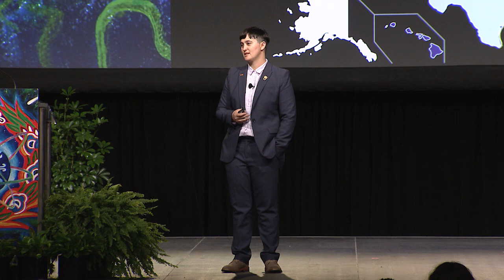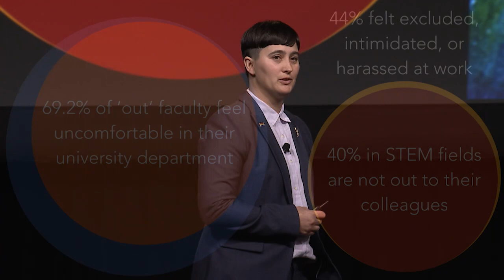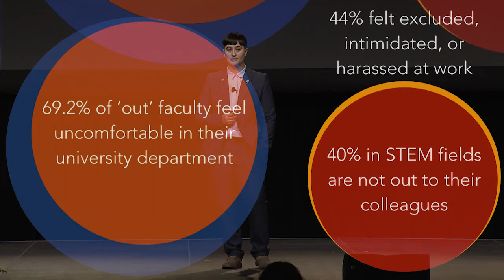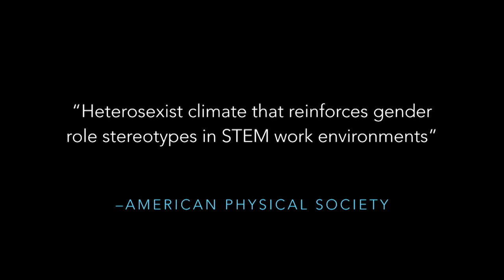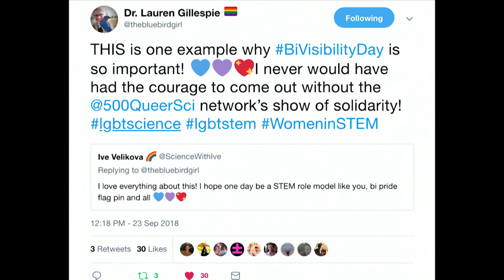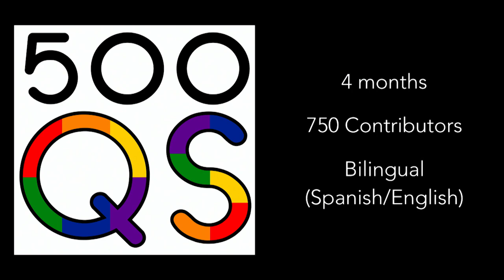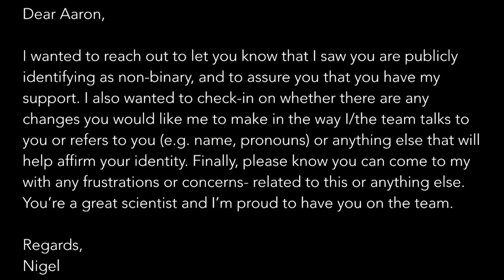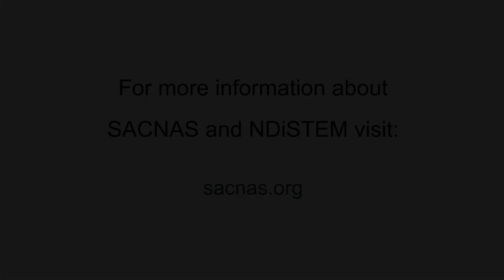2018 SACNAS Featured Speaker: Lauren Esposito, PhD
SACNAS 45th Anniversary celebrated in San Antonio, Texas.
The conference took place October 11 - 13, 2018.